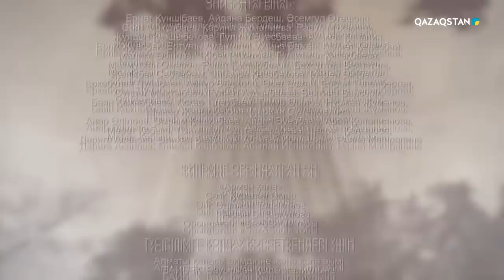Арманға 20 қадам. Телехикая. 4-бөлім